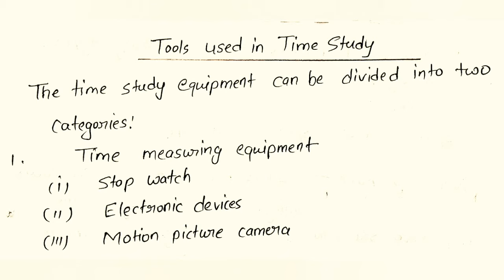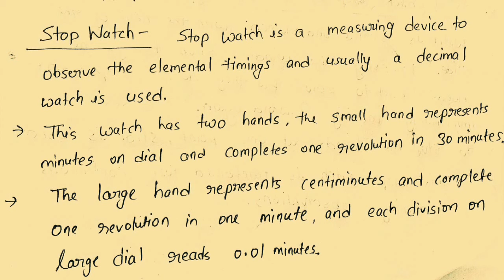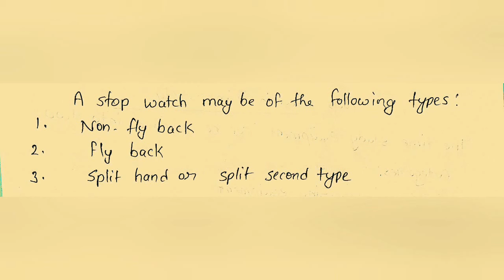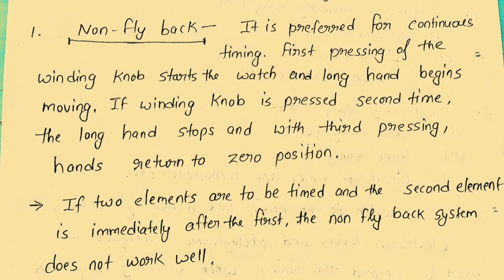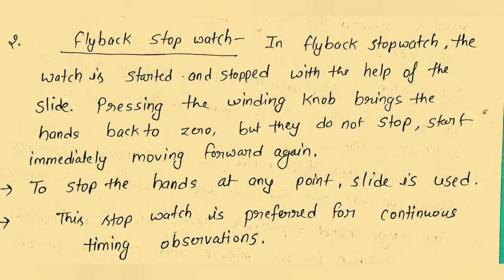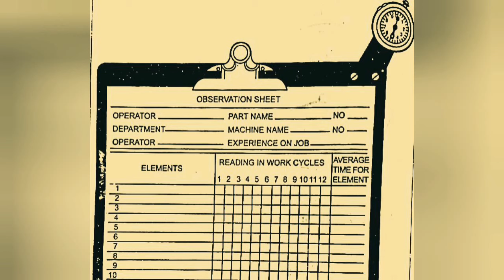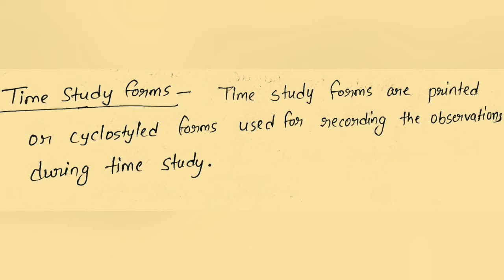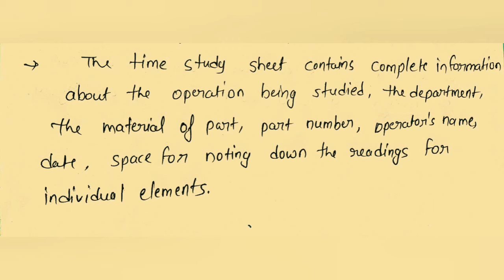Tools Used In Time Study || Time Study Equipments || Stop Watch || Time Study Board || Lecture Notes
Time study  ( work  Measurement)